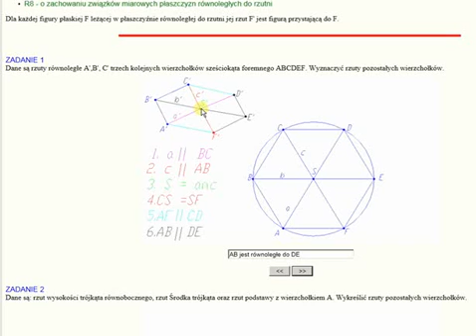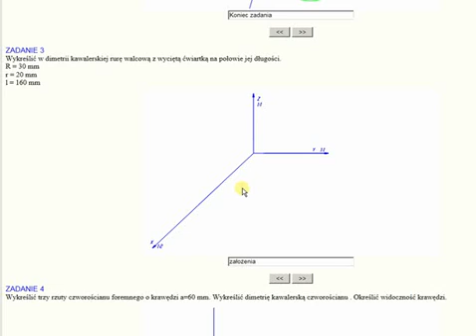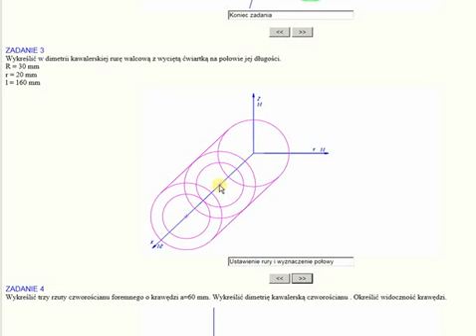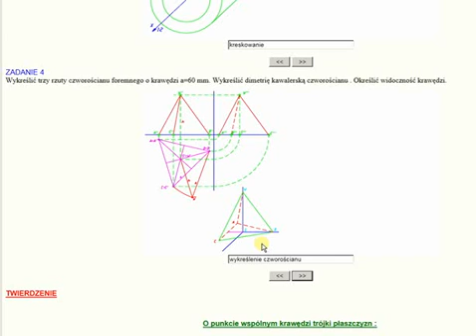gw1 2 (GW 2/19) Aksonometria ukośna dimetria kawalerska rura z wyciętą ćwiartką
Aksonometria ukośna (dimetria kawalerska) rura z wyciętą ćwiartką